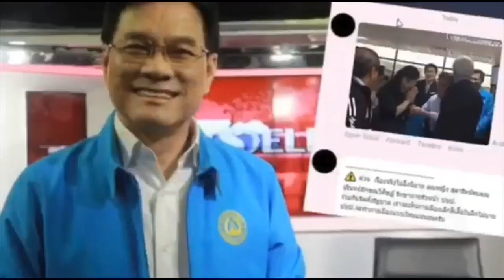หลานลุงตู่รวย? !! ลุงป้อมเจอเล่น รวยมากผิดปกติ